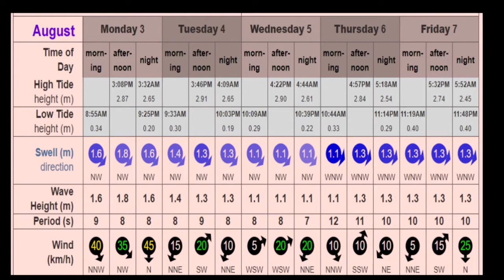Algarve Weather for wc 3rd August 2020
This week's Algarve Sea and Weather Report for week commencing, Monday 3rd August 2020, with presenters, Moura Boat, Captain Peter and Senhor Branco.
All characters and animations created and produced by P.D. Cain.